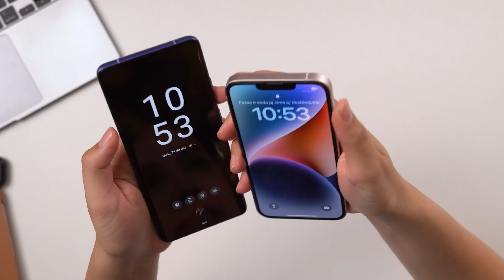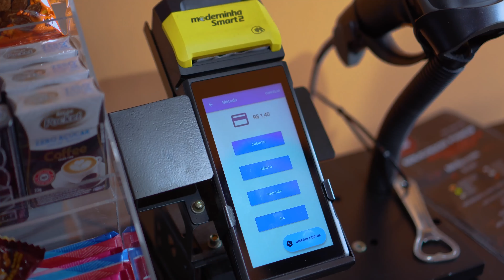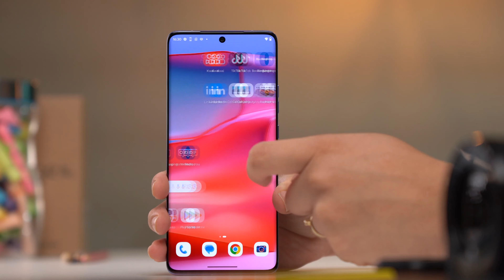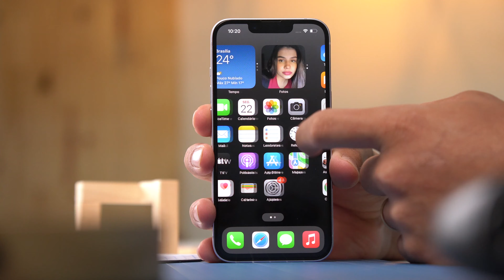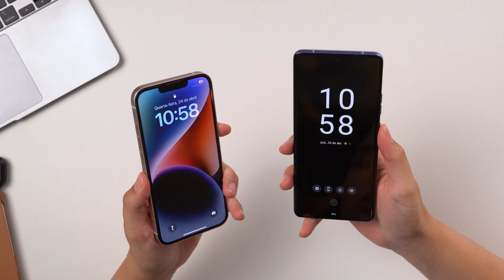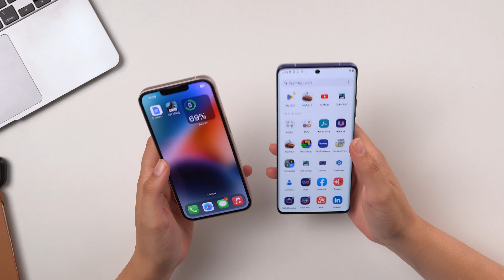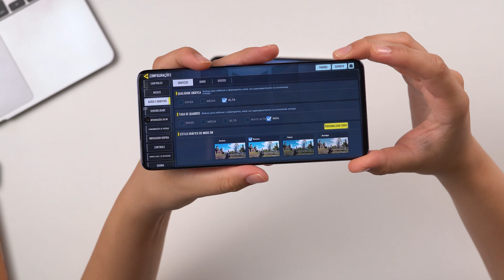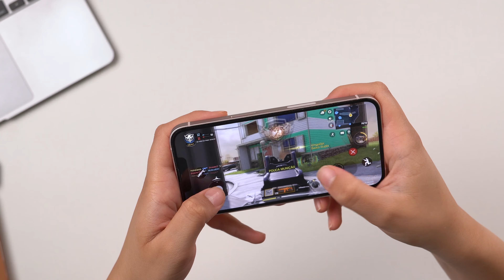Moto Edge 50 PRO vs iPhone 13 Qual é o MELHOR para COMPRAR em 2024?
Capinha e película